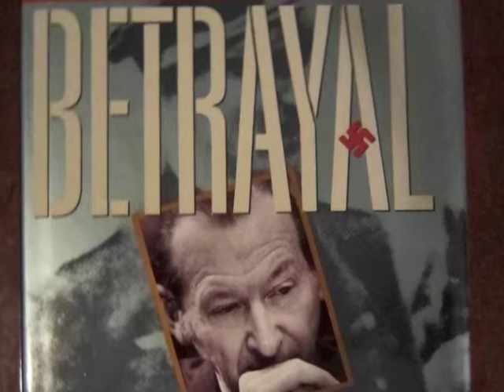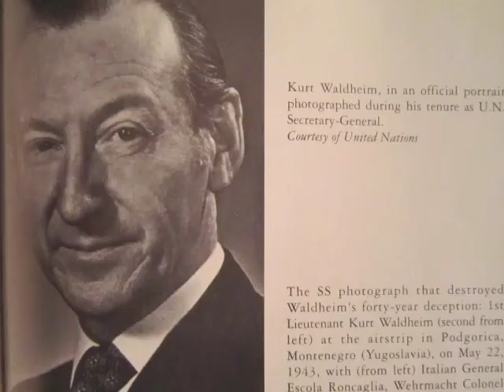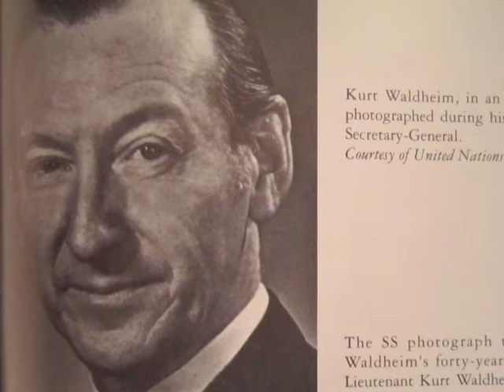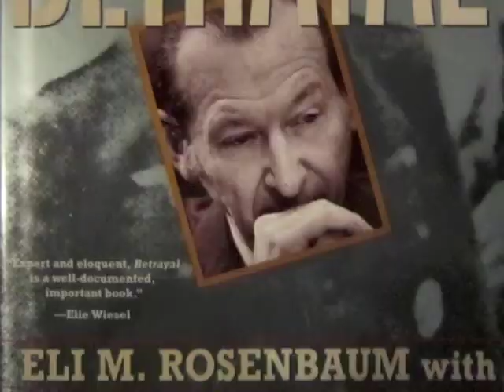Eli Rosenbaum (2012) on Kurt Waldheim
Vignettes from a July 12, 2012 interview at Chautauqua Institution with Eli Rosenbaum on his critically acclaimed book "Betrayal" which deals with investigation in the life and times of Kurt Waldheim.